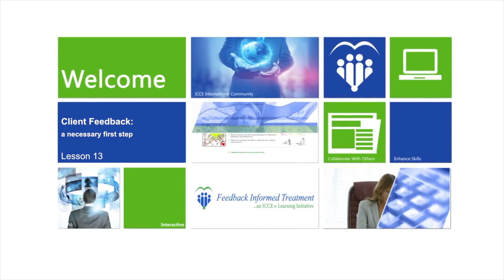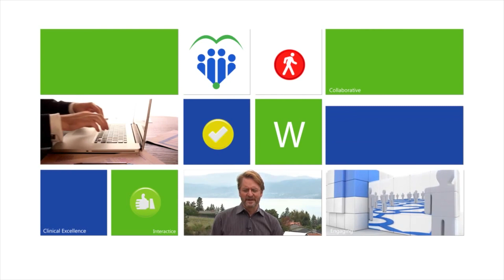Scott Miller PhD, introduces FIT Deliberate Practice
FIT Deliberate Practice…the New Science

If you find yourself wondering, “What could I have done differently to keep them engaged?” or “Why didn’t they rebook?” then you should consider FIT Deliberate Practice

It’s been only four years since preliminary results on the new science of FIT Deliberate Practice were first published by Scott D. Miller, Daryl Chow, Sharon Lu and Geoffrey Ta. Turns out that the factor that separates the best from the rest is the amount of time spent practicing, but not just any kind of practice, deliberate practice. A conscious and continuous effort aimed at making incremental and measurable improvements to your performance.

FIT Deliberate Practice:
-Applies the science of expertise to the field of mental health.
-Contains cutting edge information and the production values are simply fantastic.

Provides a roadmap for addressing a fundamental issue in mental health: How can therapists improve and become experts?

Will help you develop an individualized plan for improving your effectiveness based on the latest scientific evidence on expert performance.

As you work through this course there will be a number of demonstrations, exercises and quizzes designed to help you establish a baseline personal profile to work from in developing your FIT Deliberate Practice goals.